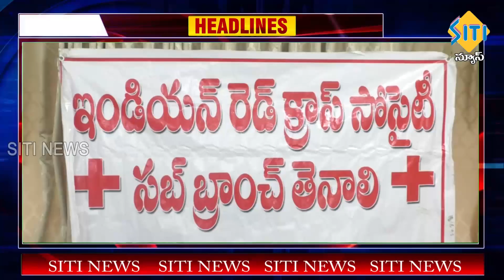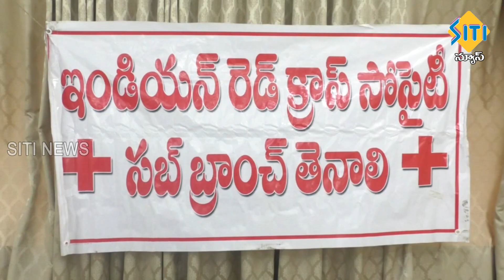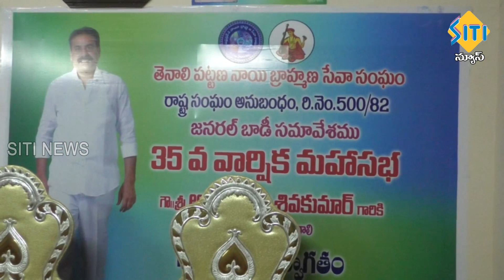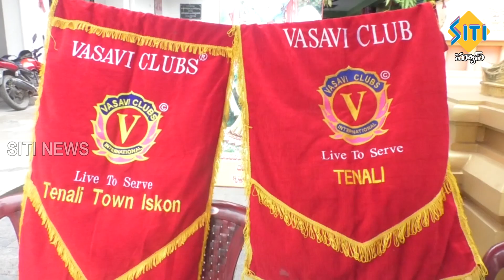TENALI SITI NEWS 12 05 2022 7 AM NEWS